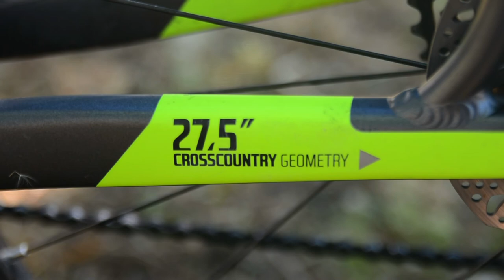B'TWIN Rockrider 900 27,5" | Bike Check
Prezentacja roweru B'Twin Rockrider 900 na kołach 27,5"